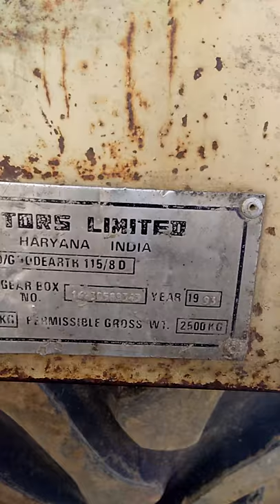My eicher and kobato tochen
Very danger